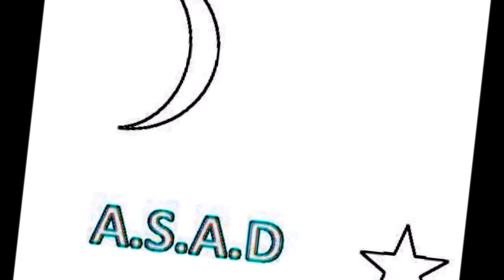Eyez On The Prize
click the link to the listen to whole album